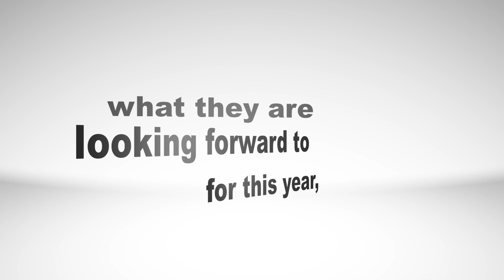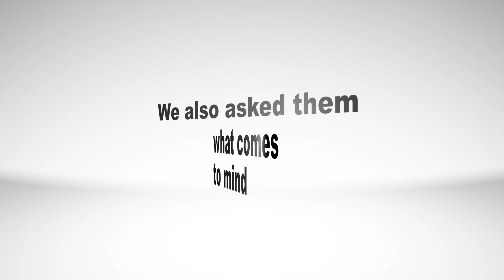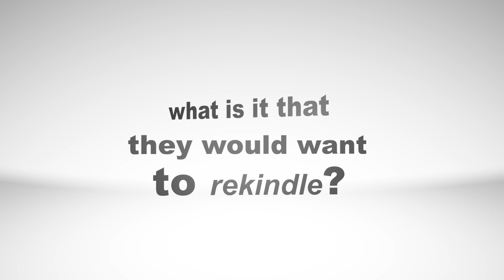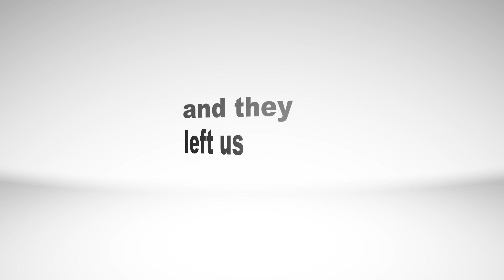CFC Rekindle 2018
Moving to a new home? Enjoying your experience as new  grandparents? Feeling fired up to create new memories with
your spouse and kids?

We asked couples what they were looking forward to and what they were excited about with the coming of the New Year. Let's listen to what our brothers and sisters have to say...